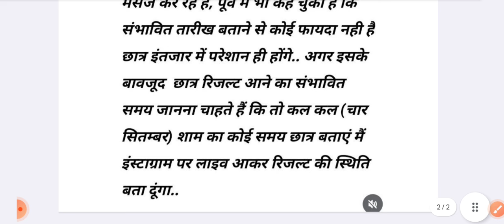खुशखबरी 😎 Bteup Even Semester Result 2024 DATE !! Bteup Result 2024 Kab Aayega |UP Polytechnic Bteup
Bteup Even Semester Result July 2024
Bteup Even Semester Result date 2024
Bteup Result 2024 kab tak aayega
Bteup Result 2024 date

bteup latest update 2024
bteup even semester practical exam kab se hoga 2024
bteup even semester practical exam me kitna gap milega 2024
bteup 2nd semester practical viva exam kab se hoga 2024
bteup 2024 news
bteup